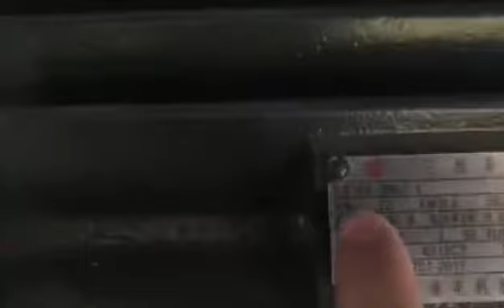HRB Flexographic printing slotting die cutting machine internal structure video;